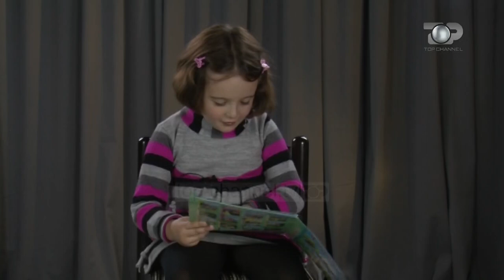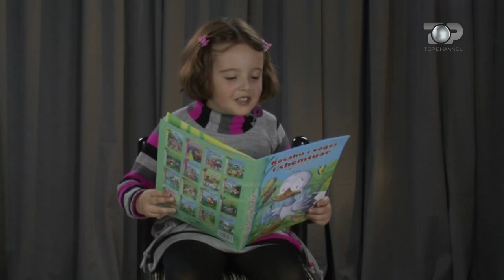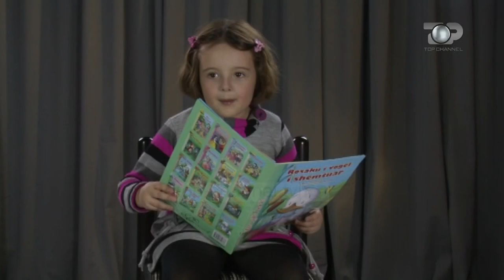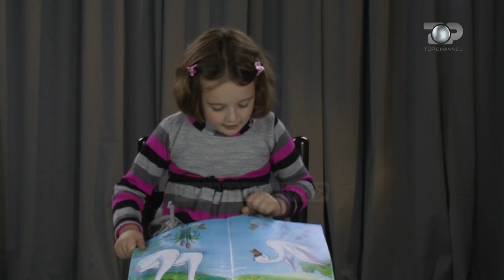Nostalgji: 1001 PSE - Juliana Pasha